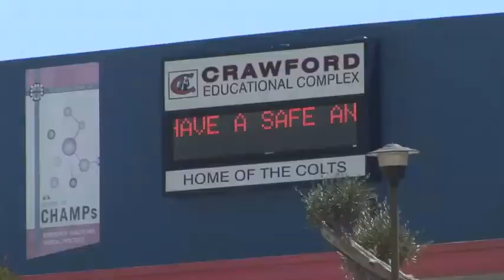School Beautification - Luis Palau - Season of Service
Lt. Brian Alvara of Naval recruiting and Pastor Felipe Valdez of Pastores Unidos, both in San Diego CA., speak about their organization's involvement in the school beautification project, during the season of service. They speak about why it is important for the Christian community to serve with Luis Palau during the season of service. To learn more about the season of service and or the Luis Palau Association,